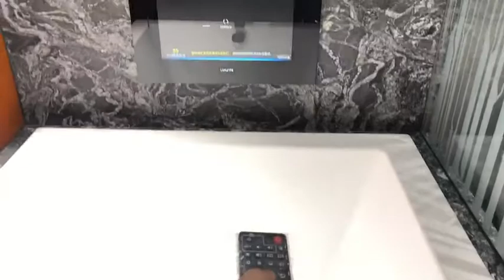英國品牌LUXURITE魔鏡電視0913397785君悅酒店.文華東方.林酒店五星級衛浴享受 浴室電視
享受五星級飯店的衛浴空間🌟🌟🌟🌟🌟
邊泡澡邊看一體成型電視
（連接各種類數位機上盒.iphone.安卓手機鏡像.看韓劇.電視劇.新聞.節目）
未來城市科技獨家代理
🇬🇧英國品牌LUXURITE防水電視🇬🇧
「工程業績」
台中Lin林酒店-200間房間
台北君悅酒店採用
台北文華東方酒店
日月潭雲品酒店
松山意舍酒店
六福萬怡酒店
台中裕元花園酒店
烏來璞石麗緻溫泉會館
碧潭帝景四季飯店
信義之星
信義富邦
台北信義
寶錸花園廣場
華固天鑄
元利和平大苑
元利信義聯勤
等⋯⋯各大建案案例

非常歡迎各大
建築師.
設計師
室內設計公司
建設公司.
音響公司.
衛浴設備公司
及想異業結盟各行各業
室內設計相關的精英

智能膜玻璃.
電控隔間玻璃.
液晶螢幕玻璃
獨家代理英國品牌LUXURITE防水電視
魔鏡電視
可運用在室內設計.
建築設計的科技產品

《智能膜》工廠直營！優惠價格！品質保證！
調光玻璃-電控玻璃-投影玻璃
如有需求請與我聯繫未來城市科技

WeChat iD: luxuritesamlee

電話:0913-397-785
Sam LEE 李先生
千萬裝潢高科技展間，歡迎預約參觀
士林芝山捷運站旁
歡迎設計師、建築師預約參觀